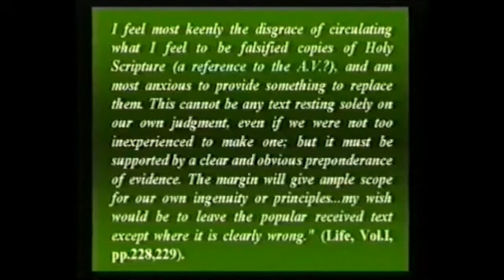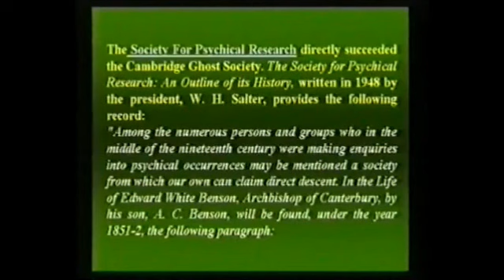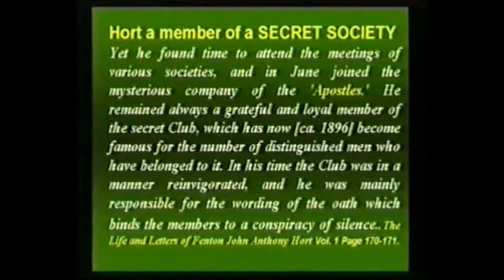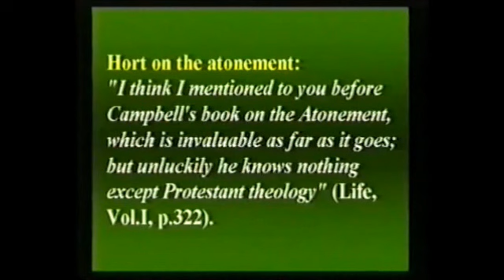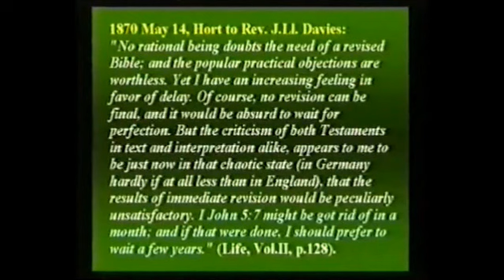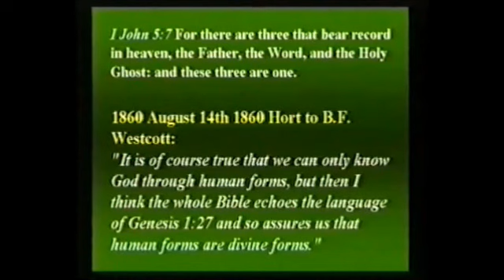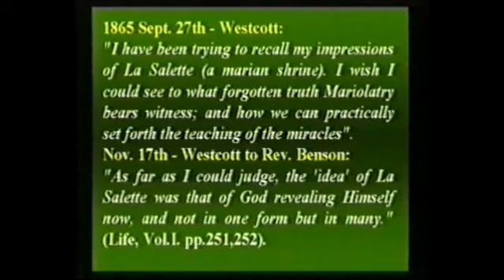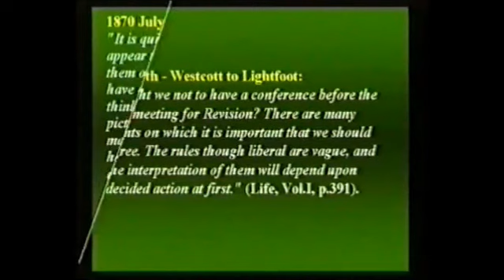FALLEN ANGEL 80